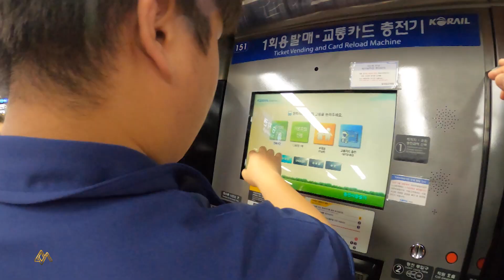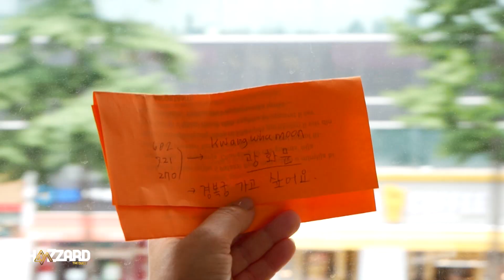H11 - South Korea - Daily 04 - Exclusive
HazZzard is a reality-game show consisting of a Treasure Hunt between a group of participants filmed around foreign countries. Numerous adventures and breathtaking, adrenaline-filled challenges are hosted and filmed. The 11th Season was filmed in South Korea.